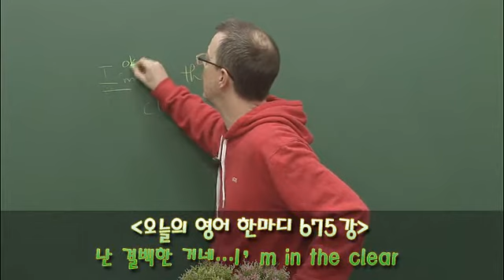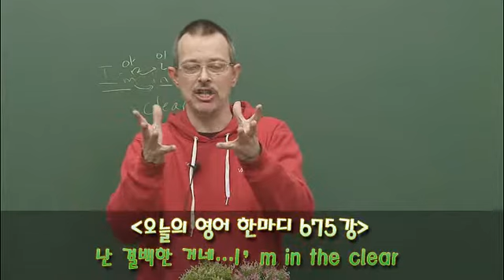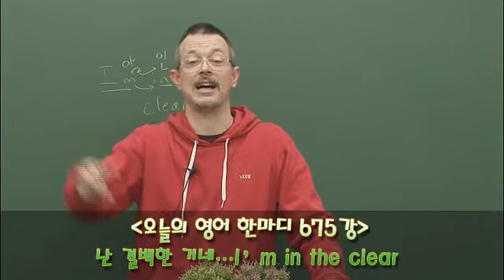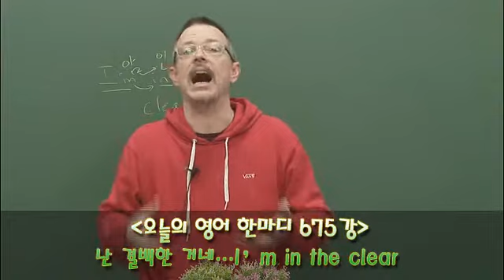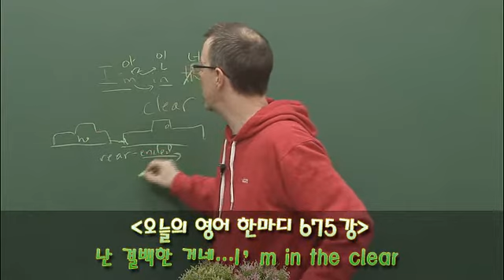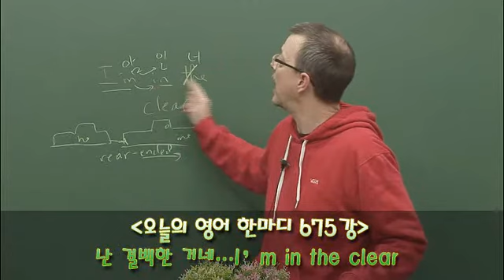675 영어공부- 난 결백한 거네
난 결백한 거네

I heard you were in an accident.

Yeah, some idiot rear-ended me. No one was hurt.

That뭩 good. And I guess you뭨e in the clear?

Yep. And thank god뾥e drove a Bentley.